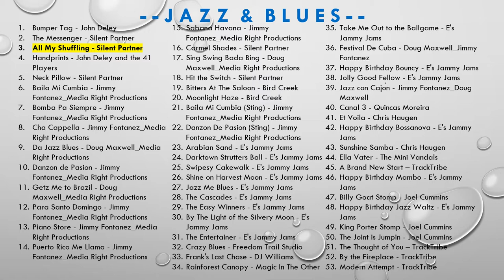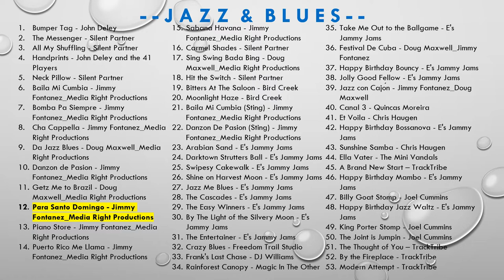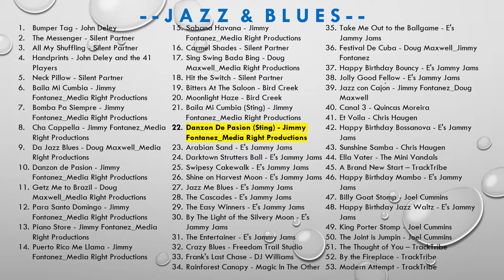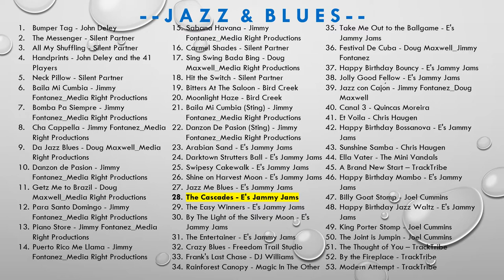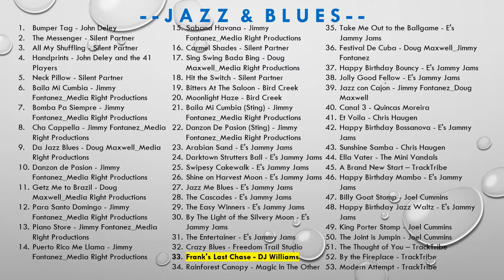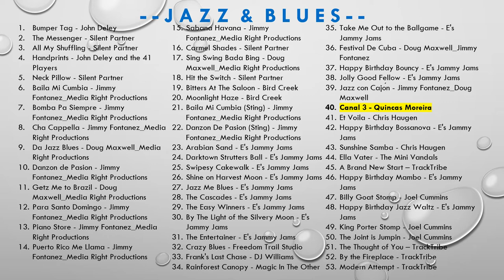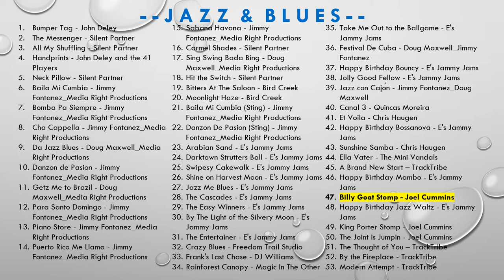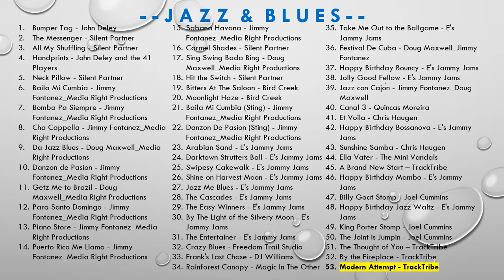53 Lagu Jazz & Blues Gembira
Play list:

Baila Mi Cumbia (Sting) - Jimmy Fontanez_Media Right Productions
Danzon De Pasion (Sting) - Jimmy Fontanez_Media Right Productions
Arabian Sand - E's Jammy Jams
The Cascades - E's Jammy Jams
The Easy Winners - E's Jammy Jams
Crazy Blues - Freedom Trail Studio
Frank's Last Chase - DJ Williams
Rainforest Canopy - Magic In The Other
Festival De Cuba - Doug Maxwell_Jimmy Fontanez
Happy Birthday Bouncy - E's Jammy Jams
Jolly Good Fellow - E's Jammy Jams
Jazz con Cajón - Jimmy Fontanez_Doug Maxwell
Happy Birthday Bossanova - E's Jammy Jams
Happy Birthday Jazz Waltz - E's Jammy Jams